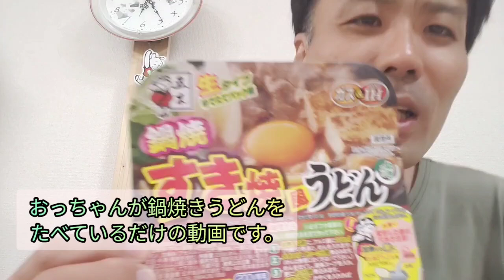【Uber地獄の閑散期028】おっちゃんが鍋焼きうどんを食べているだけの動画です。